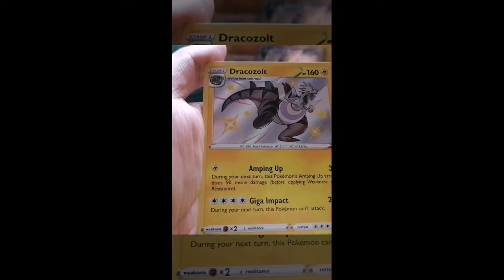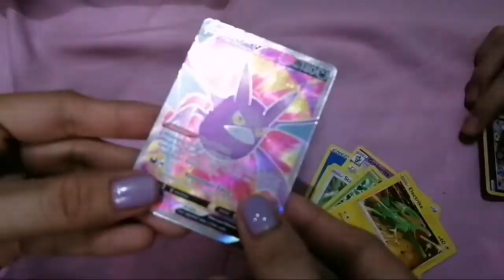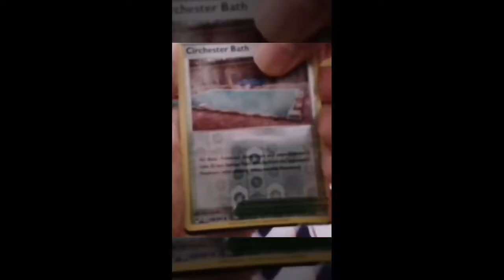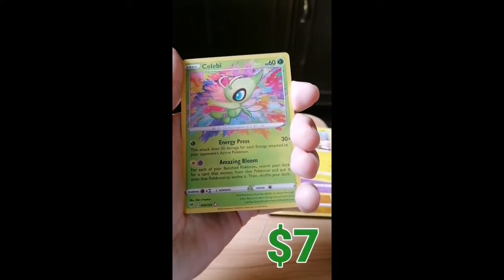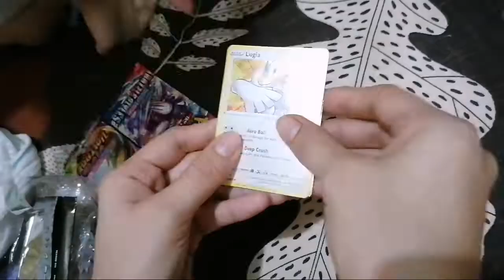*TOP 10 PULLS 2021* Pokemon Cards Opening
Here are the best pulls from our channel for the year 2021. I had a blast opening these and I am looking forward to more Pokemon Cards Opening with you guys next year.

Thank you! You guys are awesome!